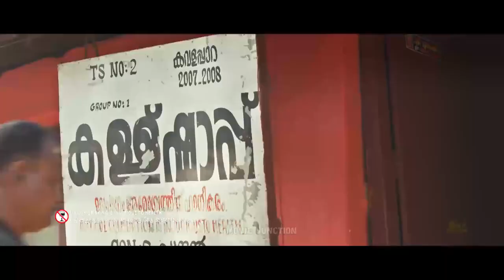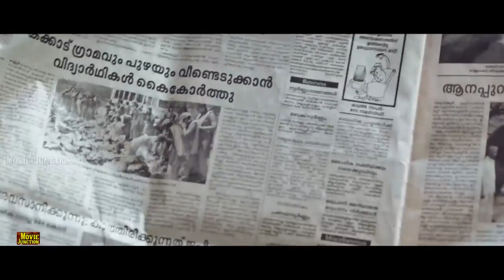வயிறு வலிக்க சிரிக்க இந்த காமெடி-யை பாருங்கள் # Tamil Comedy Scenes# Nonstop Comedy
வயிறு வலிக்க சிரிக்க இந்த காமெடி-யை பாருங்கள் # Tamil Comedy Scenes# Pandiyarajan Nonstop Comedy
Tamil cinema, also known as Kollywood, is the Indian filmmaking industry of Tamil-language motion pictures. It is based in Chennai, Tamil Nadu, India,[2] in the Kodambakkam neighbourhood, leading to the industry's nickname Kollywood, the word being a portmanteau of Kodambakkam and Hollywood.[3][4][5] Tamil cinema is the third largest film industry in India after Hindi cinema and telugu cinema in terms of market size and distribution network.[citation needed]

Tamil cinema later had a profound effect on other filmmaking industries of India, establishing Madras (now Chennai) as a secondary hub for Hindi cinema, other South Indian film industries, as well as Sri Lankan cinema.[8] Over the last quarter of the 20th century, Tamil films from India established a global presence through distribution to an increasing number of overseas theatres in Singapore, Sri Lanka, Malaysia, Japan, the Middle East, parts of Africa, Oceania, Europe, North America and other countries.[9][10] The industry also inspired independent filmmaking in Sri Lanka and Tamil diaspora populations in Malaysia, Singapore, and the Western Hemisphere.In 1897, M. Edwards first screened a selection of silent short films at the Victoria Public Hall in Madras. The films all featured non-fictional subjects; they were mostly photographed records of day-to-day events. The film scholar Stephen Hughes points out that within a few years there were regular ticketed shows in a hall in Pophams Broadway, started by one Mrs. Klug, but this lasted only for a few months. Once it was demonstrated as a commercial proposition, a Western entrepreneur, Warwick Major, built the first cinema theatre, the Electric Theatre, which still stands. It was a favourite haunt of the British community in Madras. The theatre was shut down after a few years. This building is now part of a post office complex on Anna Salai (Mount Road). The Lyric Theatre was also built in the Mount Road area. This venue boasted a variety of events, including plays in English, Western classical music concerts, and ballroom dances. Silent films were also screened as an additional attraction.[12] Swamikannu Vincent, a railway draftsman from Tiruchirapalli, became a travelling exhibitor in 1905. He showed short movies in a tent in Esplanade, near the present Parry's Corner, using carbide jet-burners for projection. He bought the film projector and silent films from the Frenchman Du Pont and set up a business as film exhibitor.[13] Soon, he tied up with Path, a well-known pioneering film-producing company, and imported projectors. This helped new cinema houses to sprout across the presidency.[14] In later years, he produced talkies and also built a cinema in Coimbatore